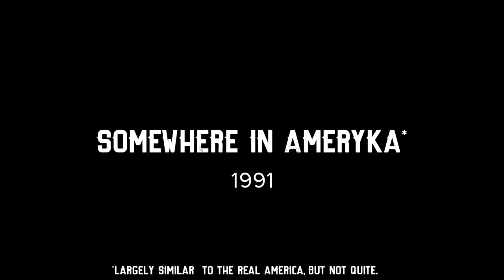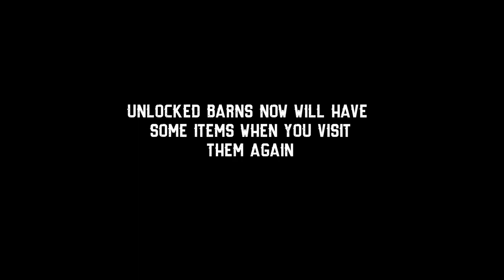Barn Finder - Full Release First Look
We jump into a new game bye Play Way and check out what Barn Finder has instore for us!